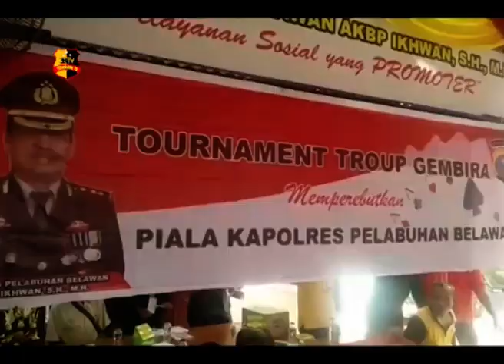WAKAPOLRES BELAWAN BUKA TOURNAMENT TROUP GEMBIRA